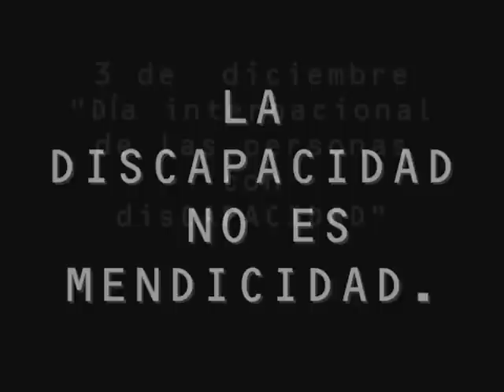Sin piedad.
La discapacidad no es mendicidad. La verdadera integración, debe propiciar la inserción laboral y la preparación profesional, la igualdad de oportunidades, salario y derechos laborales de las personas con discapacidad.
Video creado por el grupo: "Mitología de la sexualidad especial". Sexualidad, discapacidad y mito.
Prof. Silvina Peirano.